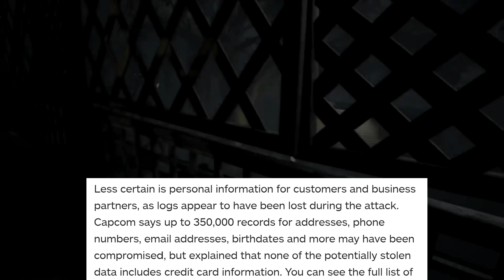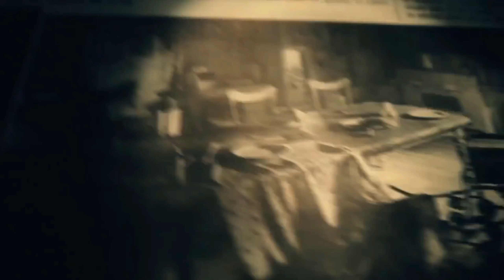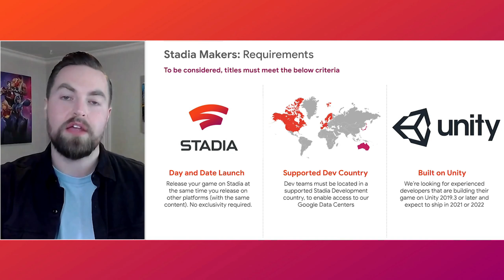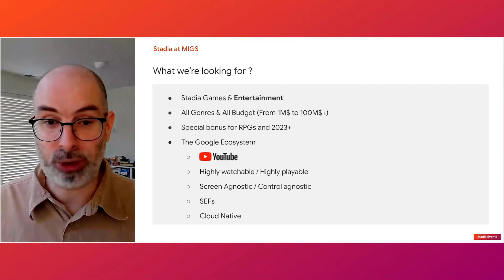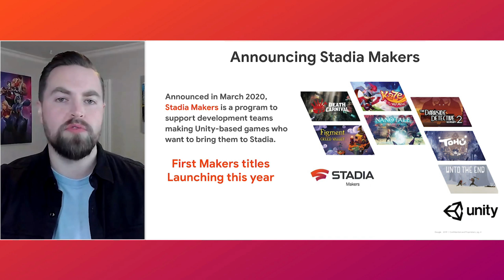Stadia News: Capcom Leak Shows Resident Evil 7 & 8 + Monster Hunter Coming! Stadia Premiere Editions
Check this link to see if you're eligible for the Stadia Premiere Edition Bundle from Youtube Premium (More Countries Opening Up Soon For Free Bundles)

I'm able to provide almost daily content due to the supporters who keep this channel going so please considering becoming a member here on youtube by hitting the join button for as low at $1.99 a month or Patreon for as low as $1 a month! You do get extra perks like exclusive videos and occasional early access look on content before others! All the help you can give is appreciated